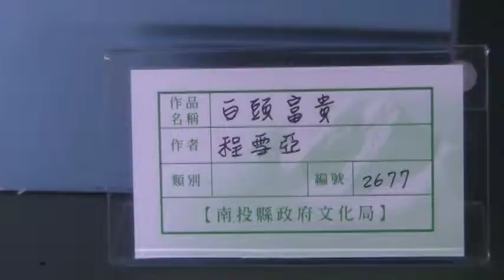白頭富貴 程雪亞 南投文化中心 地球村 Arts104 古玩古董 玉而富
白頭富貴 程雪亞 南投文化中心

(藝術品)